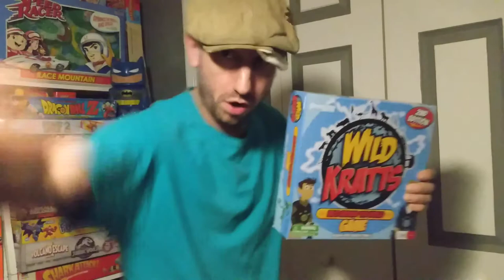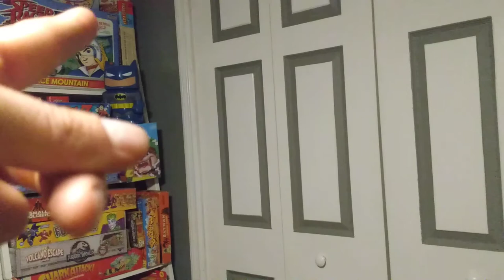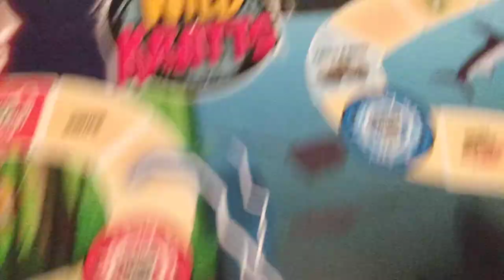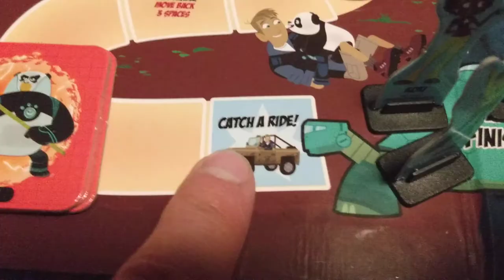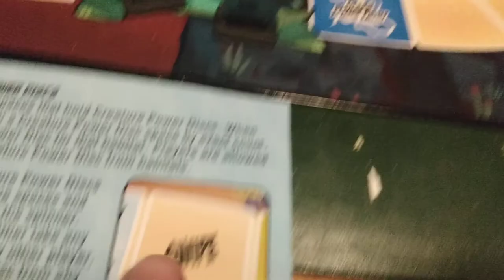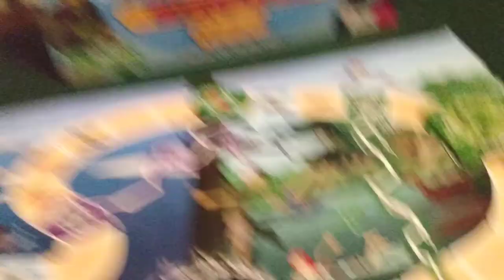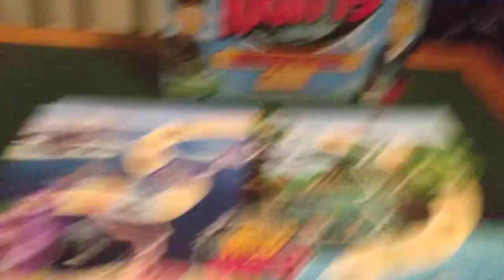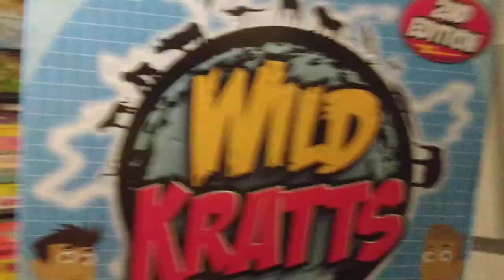Wild Kratts Race Around The World Game